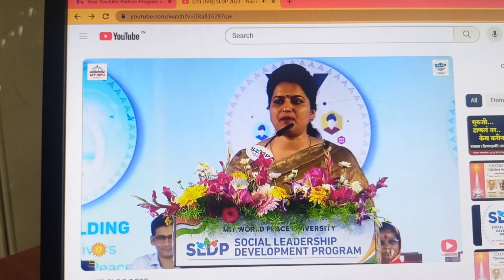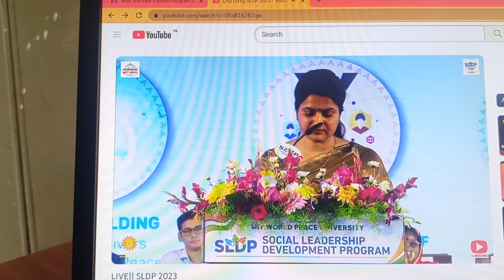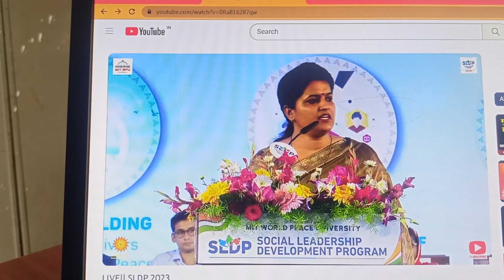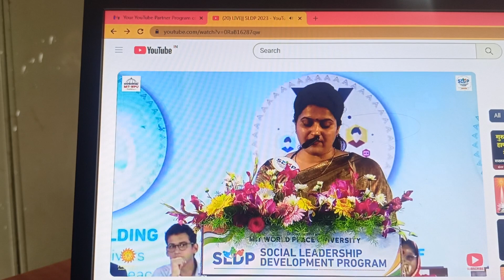राजस्थान मधील सरपंच काय गावात सुधारणा करू शकते जरूर ऐका.